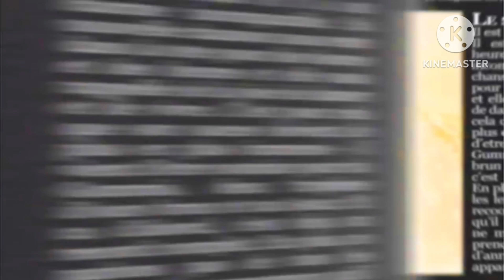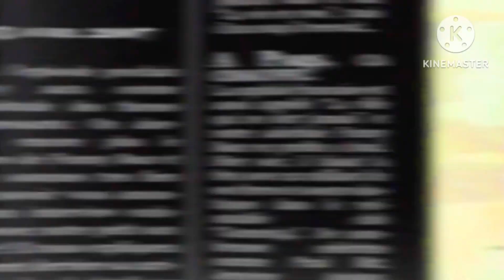| Ani Gami Ber | Gummy Bear Hebrew Song ~ Versão Hebraica еffect g major